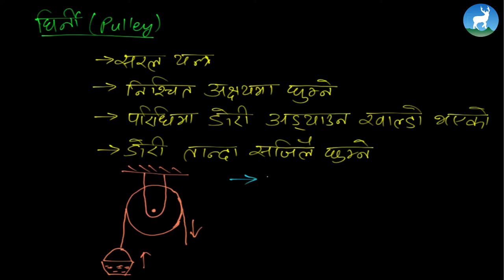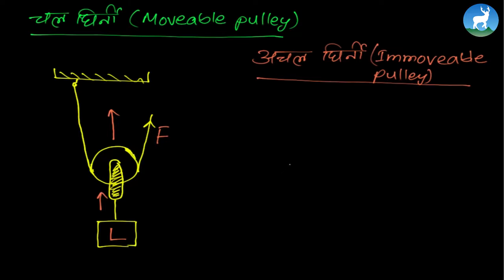Riwaj Neupane - Simple Machine-Pulley, Inclined Plane, Wheel and Axle - Class 9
This video tutorial is for Grade 9, Science, and today, we are continuing the chapter 'Simple Machine'.In this video, we will cover the following topics

1. Pulley
2. Inclined Plane
3. Wheel and Axle

Mentor - Riwaj Neupane (Science Teacher from Deerwalk Sifal School)